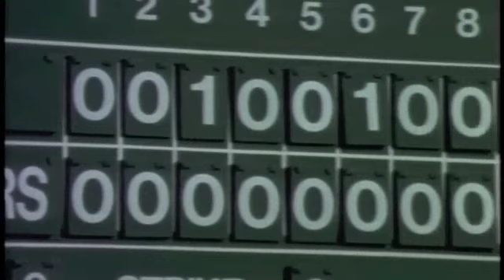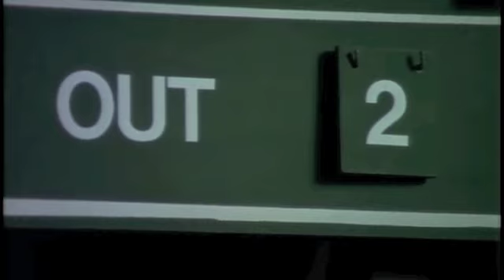Kids in the Hall - Commentary on "Girls of Summer"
Commentary on the season 2, episode 2 sketch "Girls of Summer" from the Kids in the Hall second season DVD release